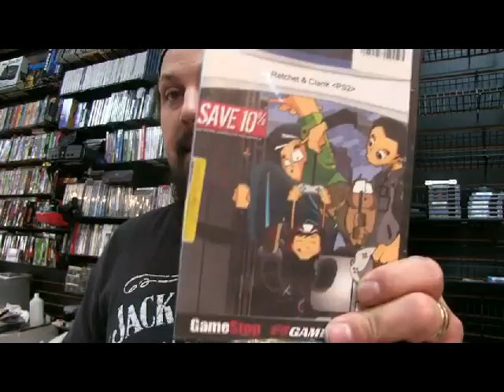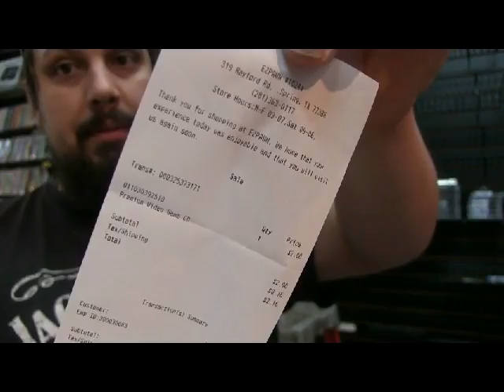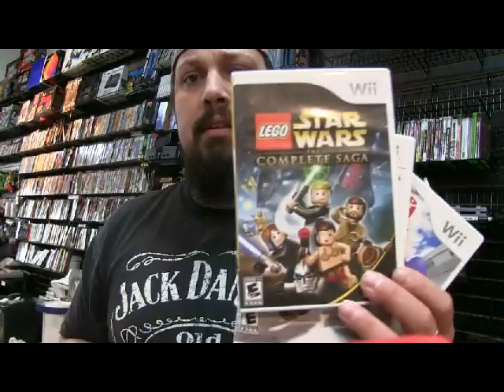Greg's Game Spot 31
Do us a favor guys if you like this video please thumb it up!
Also we sure do love seeing you guys comment and share!
People who comment, thumb up and share get put into a contest
each week for a chance at gaming merchandise and GGN shirts.

Join Gamer Geek Nation now!
Be part of the best retro gaming community!